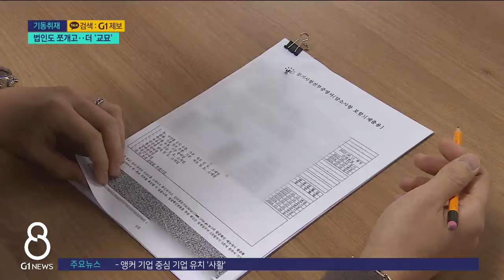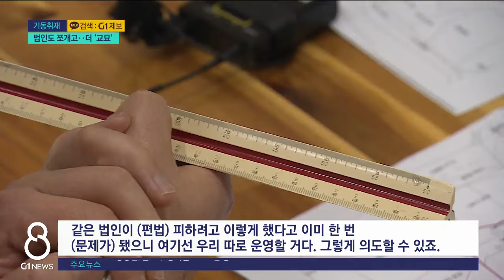[G1뉴스]법인도 쪼개고..더 '교묘'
해당 마트는 법인 설립 단계부터 교묘히 법망을 피했다는 의혹도 받고 있습니다.